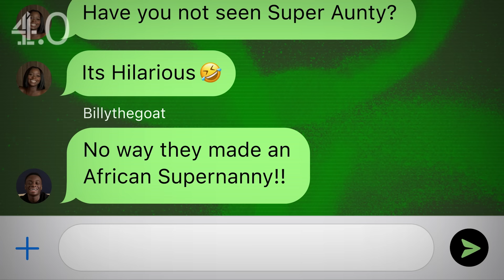What If Super Nanny Was Ghanaian? | The Group Chat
IN THIS EPISODE: ElaineBabey and Billythegoat star in this hilarious supernanny spoof, Super Aunty. When a strict Ghanaian aunty takes over parenting duties of a badly behaved teenage boy, she transforms a UK home into a mini Accra, complete with tough love and traditional remedies like Aboniki and a classic African broom. Tune in to see just how far Super Aunty will go to restore order!

Channel 4.0 presents The Group Chat, where your favourite creators go full Key & Peele as they star in the ultimate crossover sketch show. Catch Nella take on her own 20v1 and Filly & Harry back in session in The Bando Of Commons. With many more wild scenarios and hot topics, tune into The Group Chat!

From Harry Pinero, Nella Rose and Darkest to Adeola Patronne, Chloe Burrows and Yung Filly., Channel 4.0 is your destination for the freshest content from the UK's biggest creators.